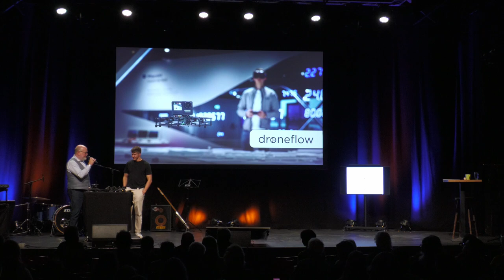DRONEFLOW - Dominic Fritze - FPV-Drohnenpilot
droneflow produziert atemberaubende und spektakuläre Drohnenfilme. Der Einsatz von sogenannten FPV-Drohnen, die mit einer VR-Brille geflogen werden, ermöglicht ungeahnte Perspektiven. Gewagte Sturzflüge, Loopings und das Durchfliegen engster Lücken: Je dynamischer, desto besser!

7x7 - Sieben Kreative in sieben Minuten - 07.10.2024